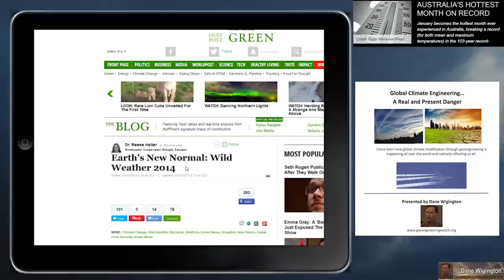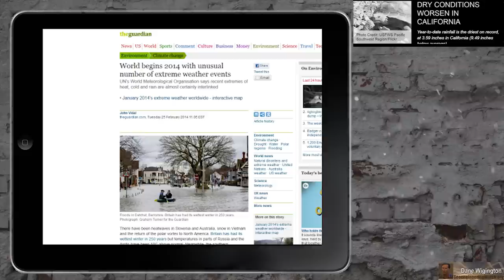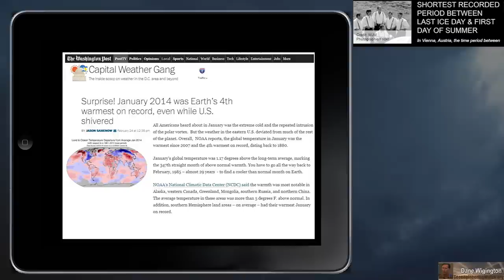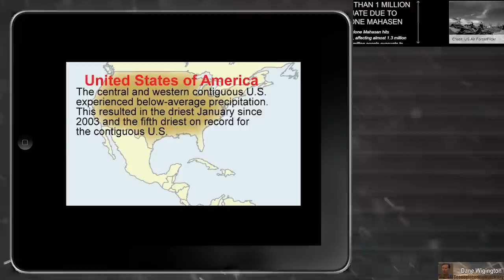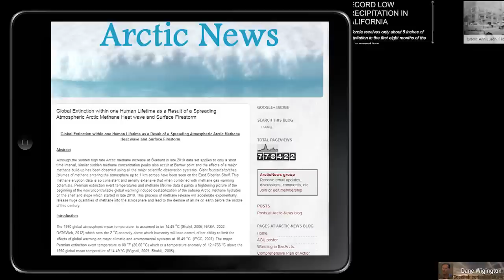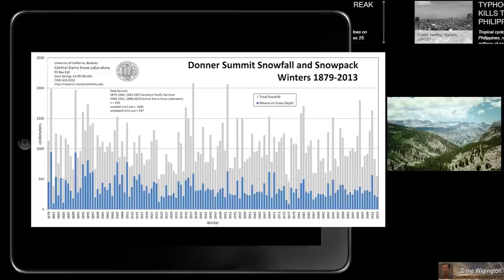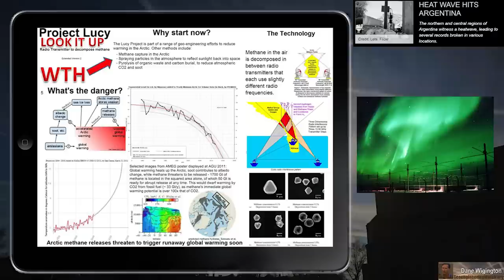Weather Update March 2 2014 With Dane Wigington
Produced By John Massaria - NO COPYRIGHTS PLEASE COPY AND SHARE